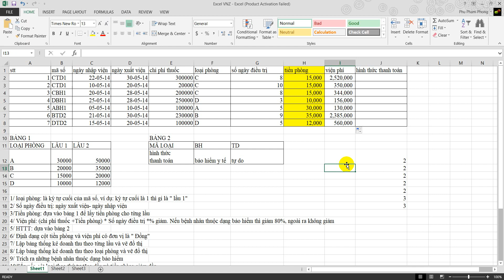Giáp đáp thắc mắc Excell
Excell